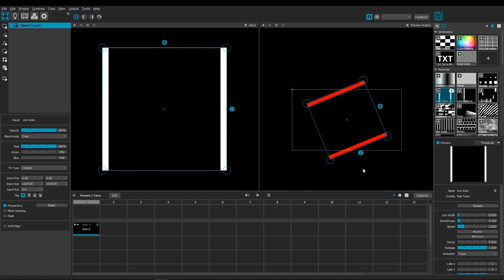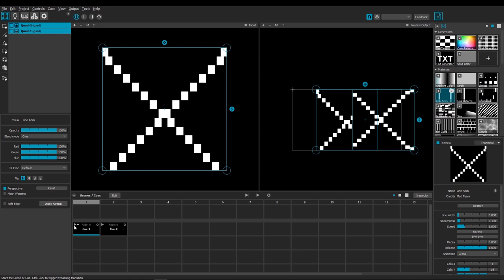Cues: basics #1 store surfaces parameters — MADTutorial Scenes and Cues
MadMapper version 3.5 introduced a new system in replacement of the presets: Scenes and Cues.

Learn how to use Cues and store/recall surfaces parameters in MadMapper